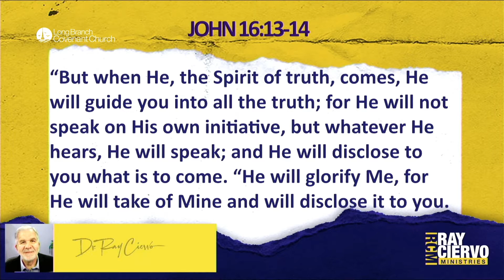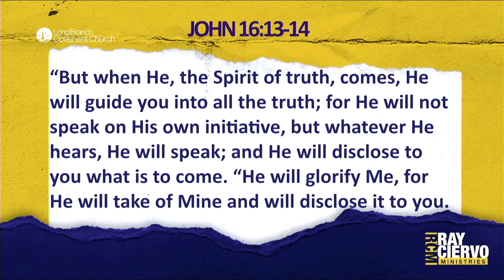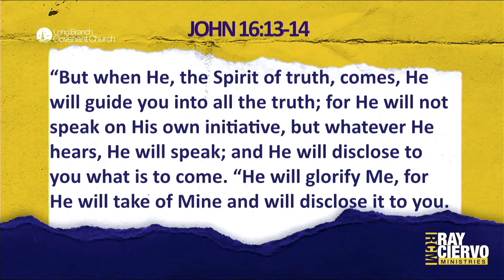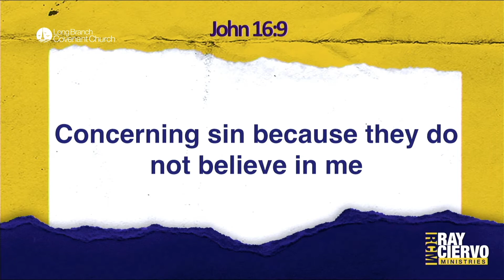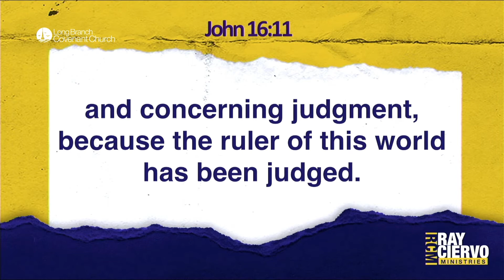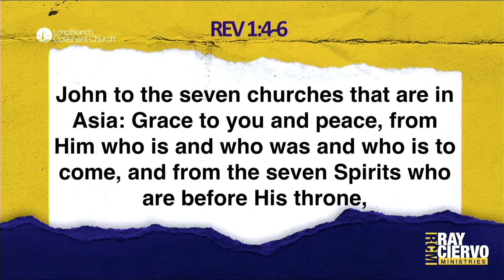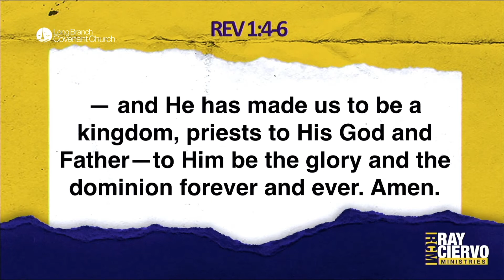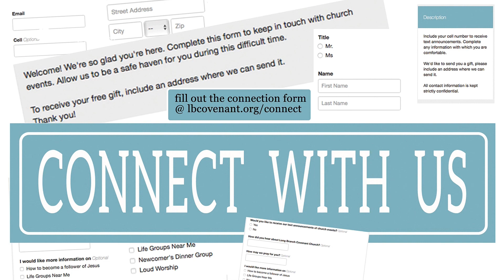Last Words Part 4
Dr. Ray continues to unfold Jesus' last words before His death and resurrection